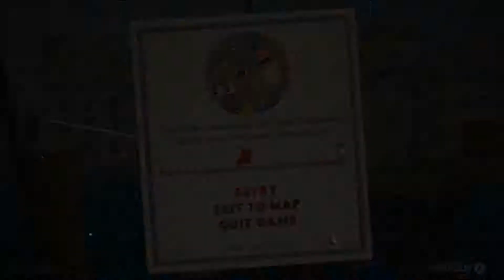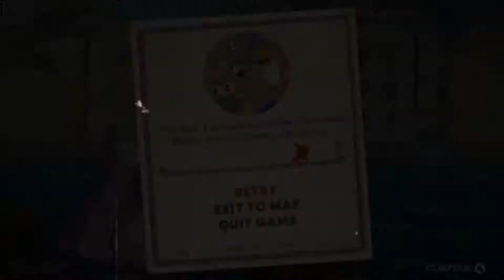Squid Express - Cuphead (#10)